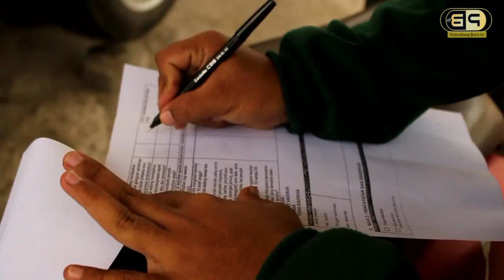Mobil Vaksin Keliling Gratis di Palembang Mulai Diserbu Warga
PALEMBANG BARU - Mobil pelayanan vaksin keliling yang di lakukan satuan lalu lintas Polrestabes Palembang kini terus ramai di kunjungi masyarakat yang hendak mendapatkan vaksinasi jenis sinovak gratis.

Dari hari pertama hingga hari kelima ini mobil pelayanan vaksin keliling  yang berada di simpang celentang jalan Abdul Rozak Kecamatan Ilir Timur Tiga Palembang. Terus ramai didatangi warga yang ingin mendapatkan vaksin.

Menurut Iptu Kurniawan Kanit Regiden Polrestabes Palembang mengatakan dalam satu hari kita mentargetkan  petugas  melayani 50 orang untuk mendapatkan suntik vaksinasi.

Dan kita sistemnya mobile tidak hanya disatu tempat bagi warga yang ingin mendapatkan vaksin untuk mengetahui dimana tempat kendaraan mobil vaksin keliling kita warga atau masyarakat dapat melihat keberadaan kita melalui instagram resmi lantas Palembang.

Cukup membawa ktp asli masyarakat bisa mendapatkan vaksinasi secara gratis hal ini juga harus mendapat pemeriksaan gejala penyakit oleh petugas kesehatan.

Wwcr : Iptu Kurniawan/Kanit Regiden Satlantas Polrestbes Palembang

Sementara itu  salah seorang warga yang mendapatkan vaksin  dirinya sangat senang dengan adanya vaksin keliling ini di harapkan semua warga masyarakat selalu sehat/terhidar dari virus covid 19.

Wwcr : Renaldi /Warga